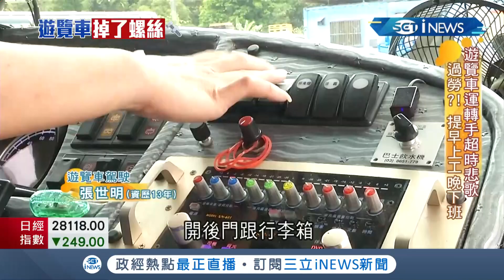客運司機難逃高工時宿命! 層層關卡"檢查到位"確保乘客行車安全 結束行程還得做清潔工作 過勞事件層出不窮｜記者 周瑜茹 馬家豪｜【薪動大未來】20210708｜三立iNEWS